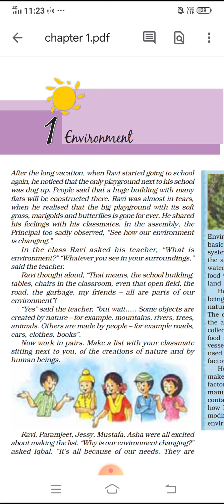13 May 2021